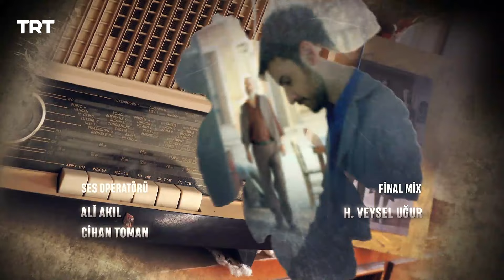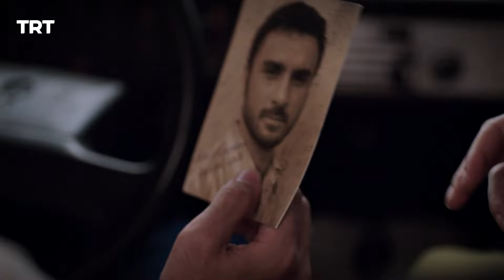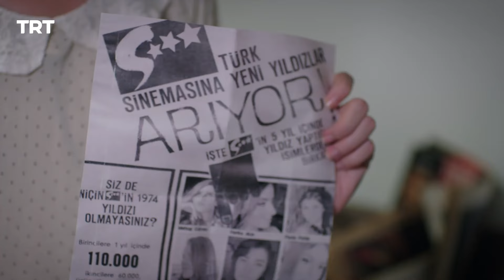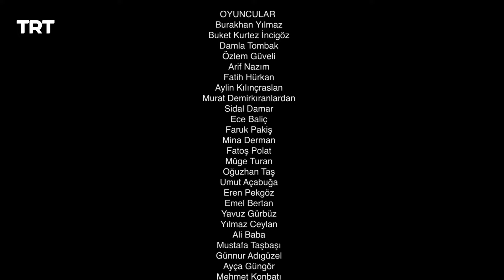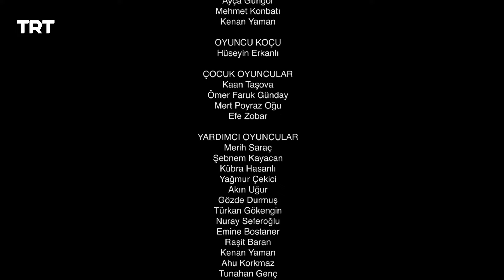İncir Ağacı 4. Bölüm